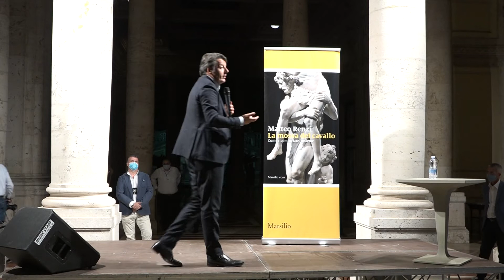TAPPA A MONTECATINI PER IL SENATORE MATTEO RENZI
il senatore e leader di Italia Viva ha fatto tappa a Montecatini per presentare il suo ultimo libro, la Mossa del Cavallo. Alle Terme Tettuccio, tra le altre cose, ha parlato di Europa e di elezioni regionali